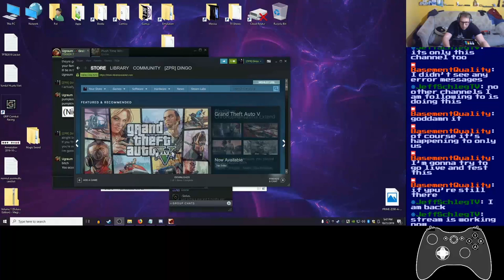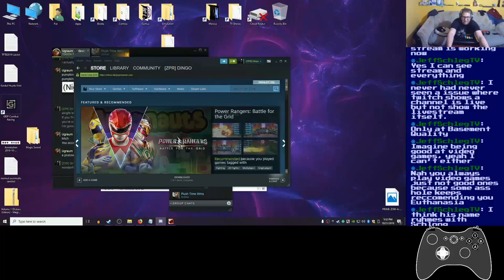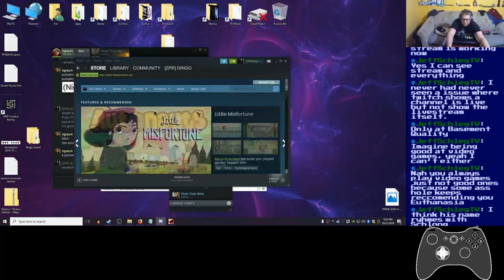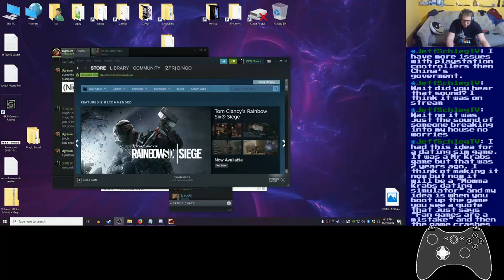Basement Quality - Tekken 7 (Part 1/2)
Pat and Ugraum are Negan

Put your hands in the air cause if you don't care than we don't care